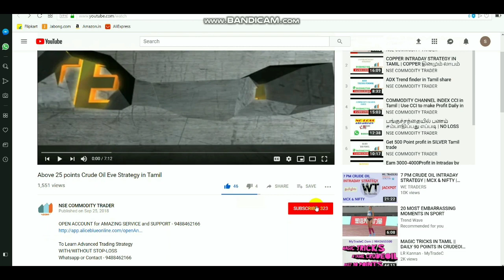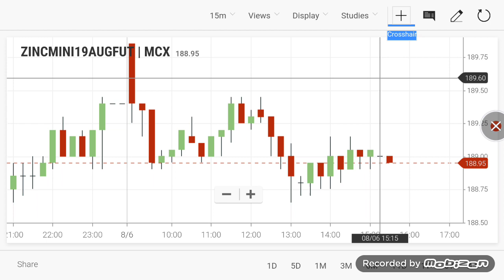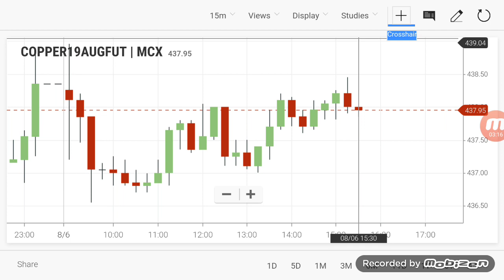Commodity Live Levels | Crudeoil Evening Breakout Range 06/08/2019